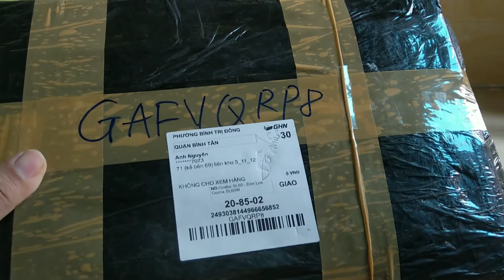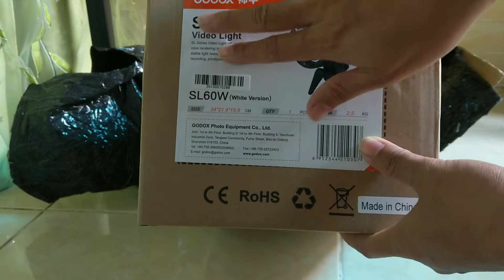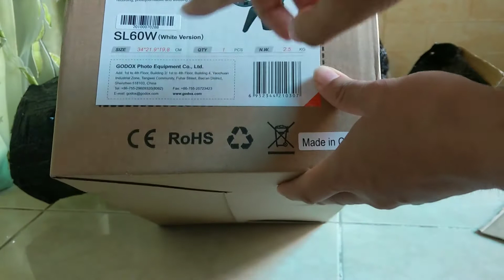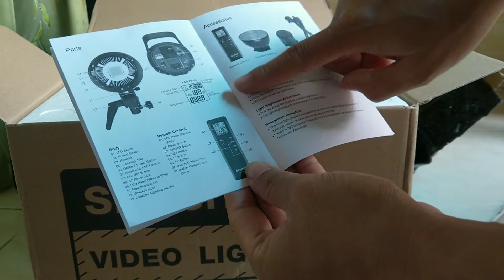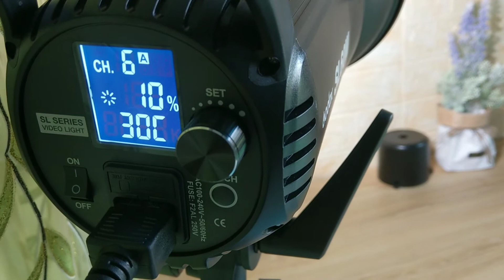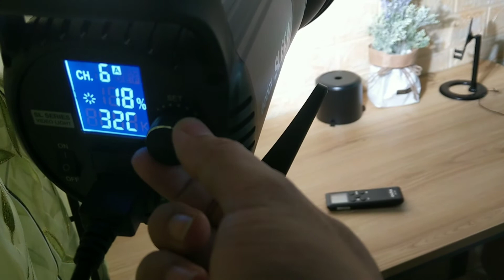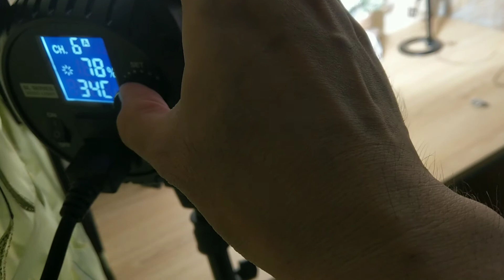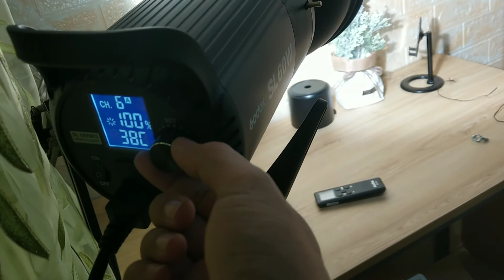Đèn quay phim chụp ảnh Godox SL60W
Zalo tư vấn: 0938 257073
Giảm giá 10% - 30% khi mua nước hoa
Giảm 10-30% khi mua trên 2 sản phẩm
Đèn Studio Godox SL 60W
Đèn Studio Godox SL 60W là dòng sản phẩm SL seri, một dòng sản phẩm mới do hãng Godox sản xuất.
Godox SL 60W có thiết kế nhỏ gọn,bền bĩ, đa chức năng, đèn godox SL60W sử dụng bóng Led COB (chip on board) cho độ sáng cao và nhiệt độ màu chính xác và tuổi thọ bóng lâu dài.
 Phù hợp cho việc chụp chân dung, ảnh cưới, quảng cáo, quay phim.
Nhiệt độ màu chuẩn
Đèn Studio Godox SL 60W có công suất 60W, nhiệt độ màu luôn ở mức ổn định 5600K, tương đương với ánh sáng ban ngày, rất phù hợp với việc quay, chụp sản phẩm. Đèn sử dụng bóng Led COB (chip on board) cho độ sáng cao và nhiệt độ màu chính xác. Đèn Studio Godox SL 60W cung cấp công suất cao cùng với khả năng hiển thị chính xác và điều chỉnh độ mờ từ 10 – 100%.